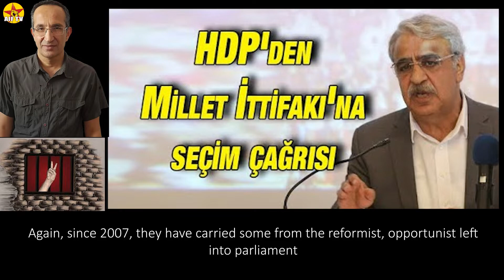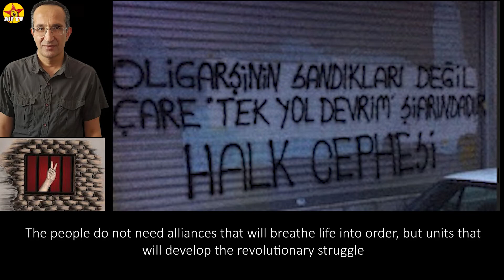AIFTV-Political Prisoners Programme-Ali Ercan Gökoğlu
Political Prisoners Programme-Ali Ercan Gökoğlu - Elections Aren't the Remedy, The Remedy Is in the Revolution
Our topic today is not about elections, but about revolution part 4